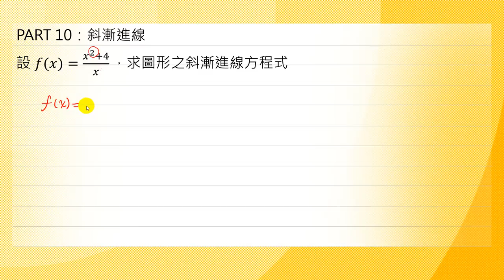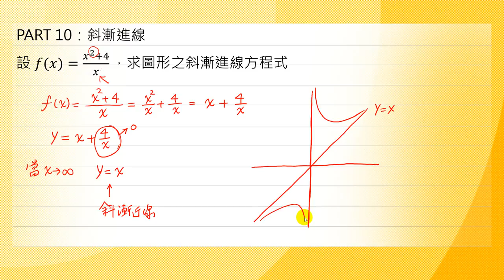漸近線-05斜漸近線